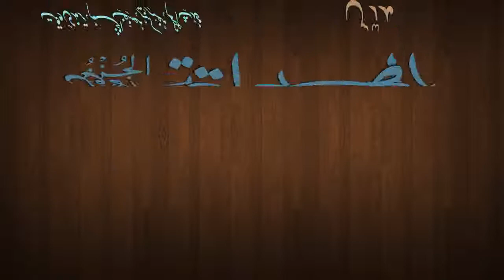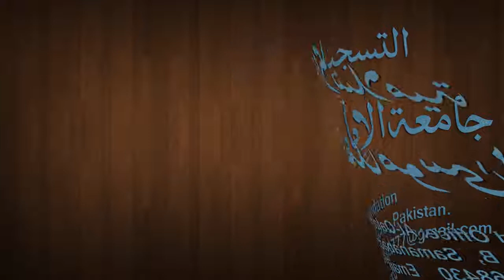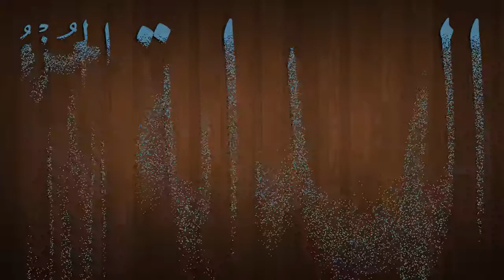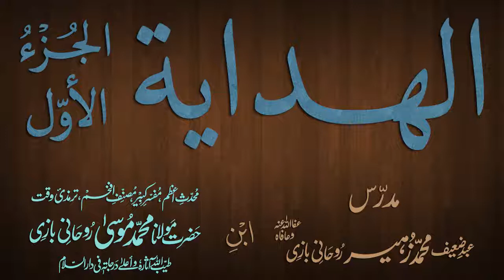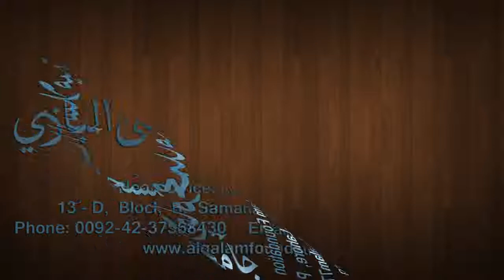Hidaya Juz 1 Dars - 44 - page - 091 - by Maulana Muhammad Zuhair Albazi - 10/12/2012